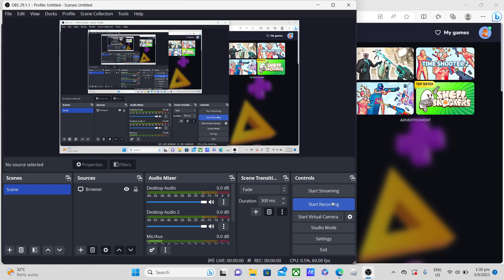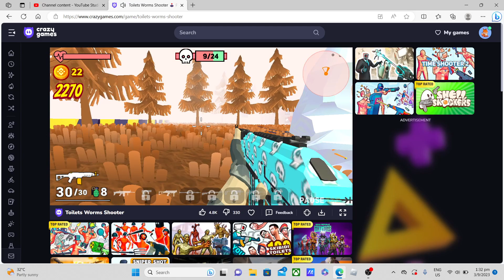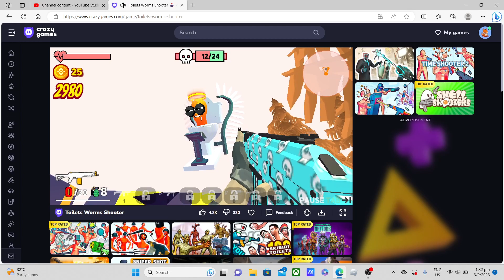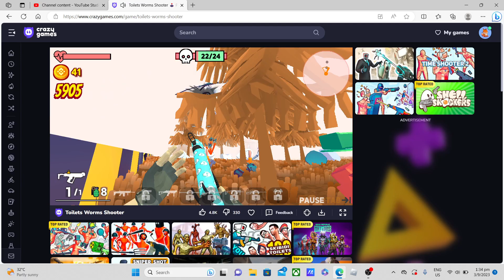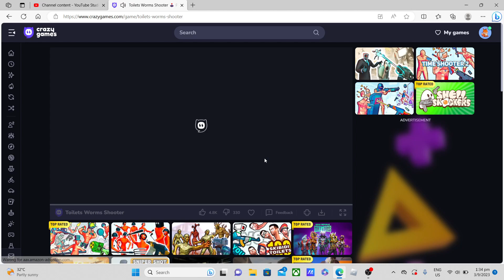toilet worm shooter level 162